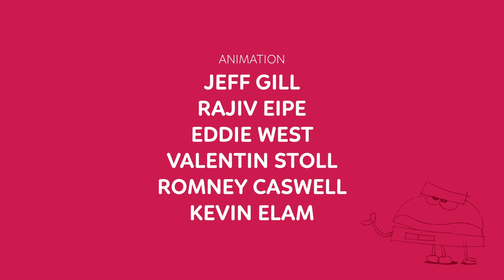"Outer Space" - StoryBots Super Songs Episode 1 | Netflix Jr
Join Beep, Boop, Bing, Bang and Bo for an out-of-this-world adventure in this first episode of "StoryBots Super Songs"!